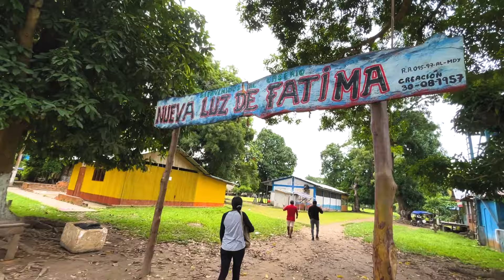El PROFE en la SELVA PERUANA: "El lagarto sabe a GALLINA"